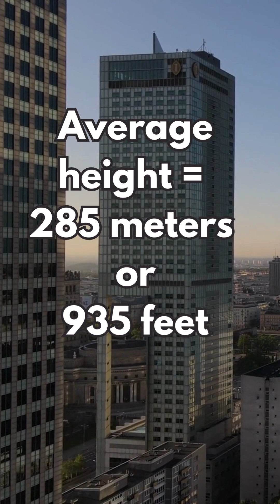Could a coin kill you if it were dropped from the top of a building?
Discover the surprising physics behind whether a falling penny from a tall building could be lethal. This video delves into the science, calculating the terminal velocity of a penny as it descends. The answer may surprise you.